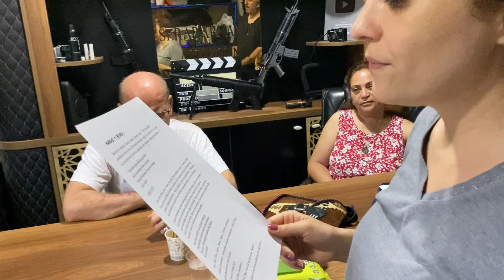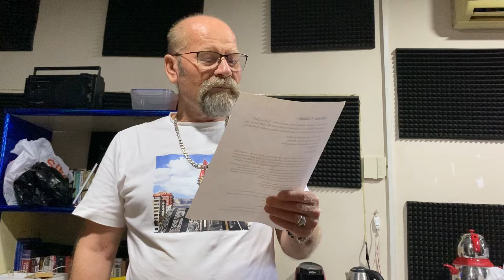Oyunculuk Temel Eğitim